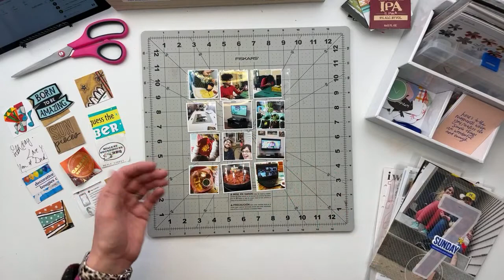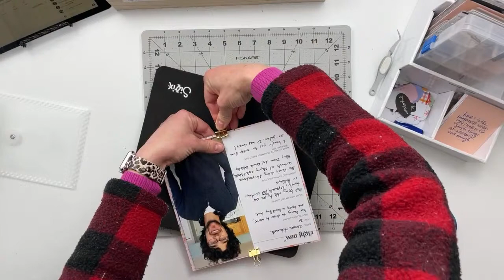Craft with Me Live | Week in the Life 2020 | Sun + Final Touches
This week, I am going to finish putting together my Week In The Life album from 2020. I documented the week of May 11th-17th, 2020 - taking photos and writing down lots of notes. Now, I'm ready to put it all together. I hope you will join me in a night of crafting + get inspired to tell the little stories of your day to day lives.

Today, I will be working to put together all of the content for Sunday + completing any of the final touches for the album. I've got my photos printed and journaling done. Now, it's just time for the fun stuff - embellishing and putting it all together.

If you are interested in finding the journaling pages from Ali Edwards, here is a link to the blog post where those can be found

If you are looking for a tutorial on how to use Layer Templates in Photoshop, I have a video series all about them. Here is the first video in that series

Shop the full supply list below.

Kokuyo Roller Adhesive

Plain White Cardstock

6-Hole Punch

Embellishment Boxes

Screw Post Fastener (6mm) - To Repair Broken Albums

Canon Photo Paper Glossy 6"x4" (100ct)

Canon Photo Paper Glossy 8.5"x11" (100ct)